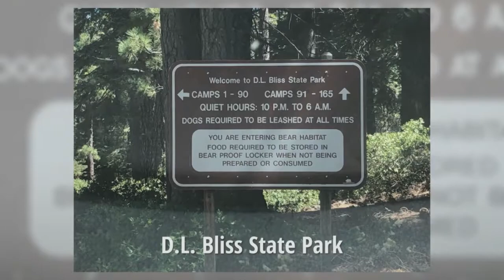Unicorn Camping Trip at D.L. Bliss State Park in Lake Tahoe